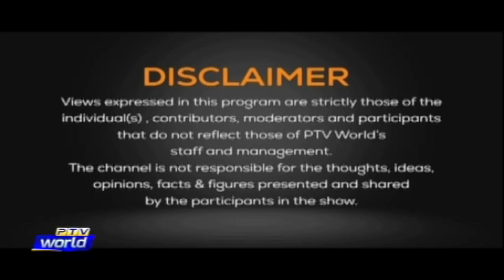Views On News 26 12 2022 Pakistan's war against terrorism. Recent surge in terrorist attacks.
Topic:

Pakistan's war against terrorism. Recent surge in terrorist attacks.

Guests:

1. Air Marshal (r) Farhat Hussain Khan  President, CASS

2. Dr. Shabana Fayyaz Chairperson Defence and Strategic Studies, QAU

3. Dr. Jamil Khan Former Ambassador

Producer: Waheed Slara